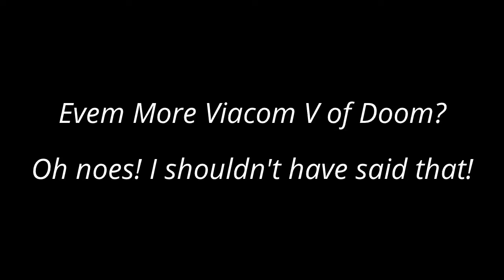Tantrum, Explosion 2, SEGA, Viacom. Part 2/3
Made with YouTube Video Editor.